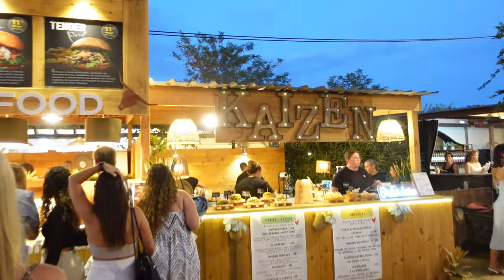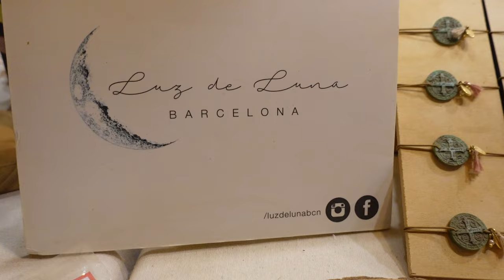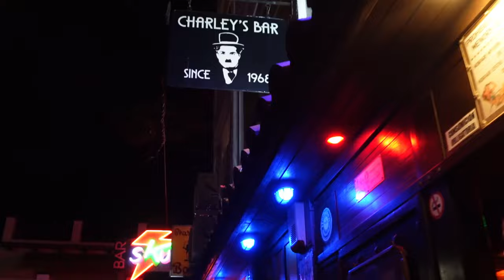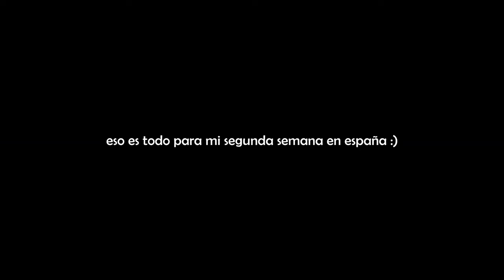verano en la costa brava de españa | week 2 vlog !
acompáñame en mi segunda semana de vacaciones de verano en la Costa Brava, Cataluña, España !

gracias por estar aquí, tqm ♥